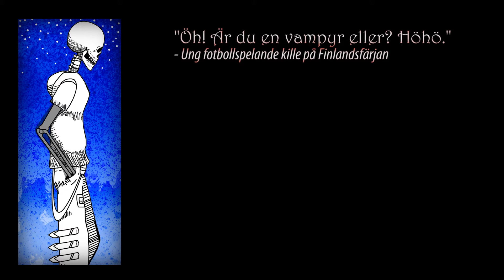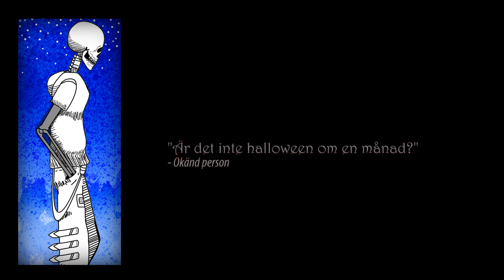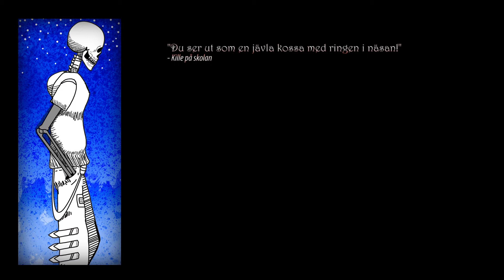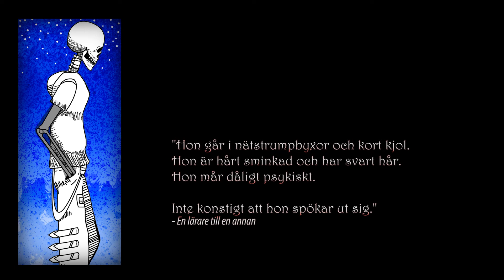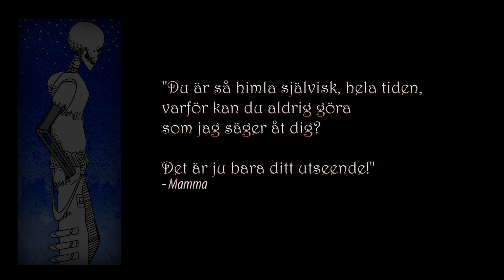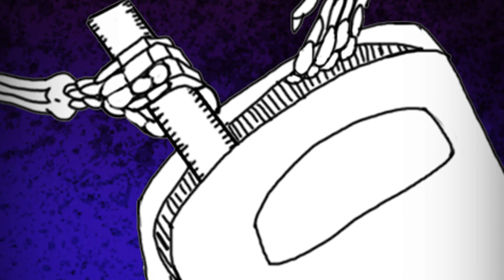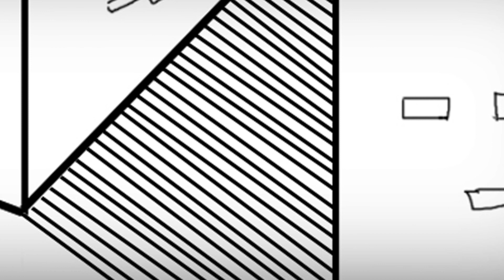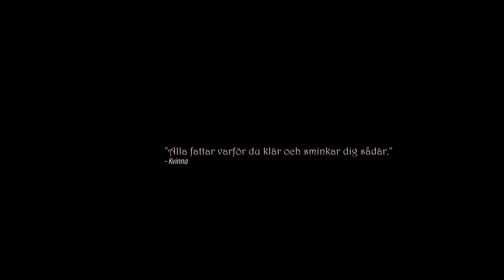L.O.G.O.S - Regenesis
En produktion i samarbete med RTSI – Rätten till sin identitet, Kulturens Bildningsverksamhet, KF Kretsen och SUB – Riksförbundet för Subkultur. Videon är producerad med stöd från Allmänna Arvsfonden.

Texter från boken "Våra Berättelser".
Texter av RTSIs deltagare.
Illustrationer från boken "Våra Berättelser".
Illustrationer: Hanna Rindeskog, RTSI.